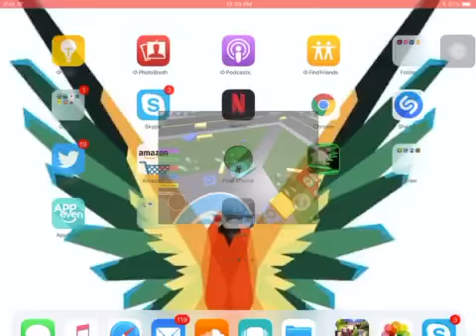ROBLOX DESTROY THE NEIGHBOUR HOOD (Easter eggs and more)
Hey guys I hope you liked this vid sub and like pls